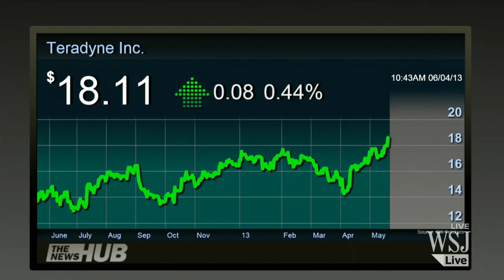How to Make Money From Wearable Tech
Wearable computers could one day be a vast new source of profits for tech companies. One way to invest in wearable tech now is to look to a company that makes test equipment for chips and gadgets. Barron's Jack Hough joins MoneyBeat.